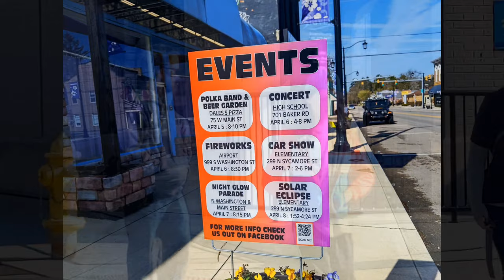In Hagerstown for the 2024 Eclipse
Our family crew went to Hagerstown, dalebriggsfootage by way of a B&B in Dayton.
this photo is a lovely view of Hagerstown.
And the footage is footage of the eclipse
shooting and camera set up by Matthew, Leven and dale.